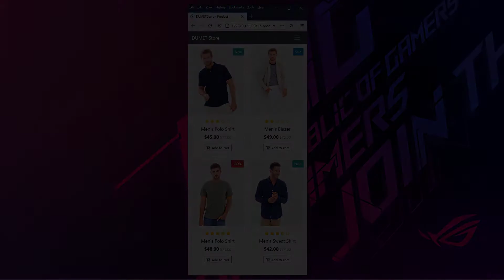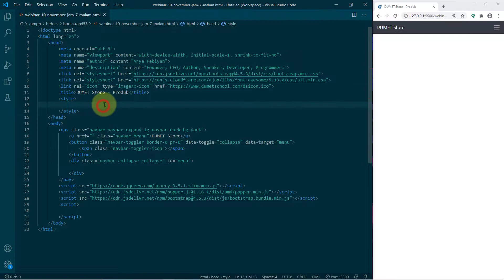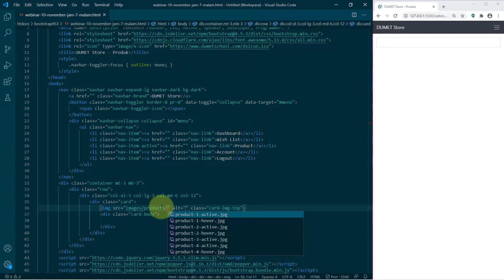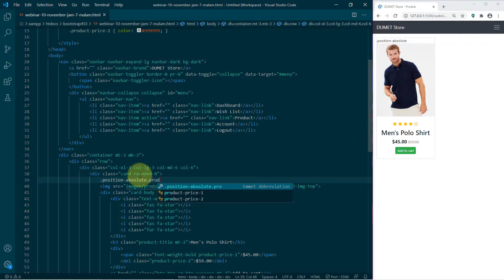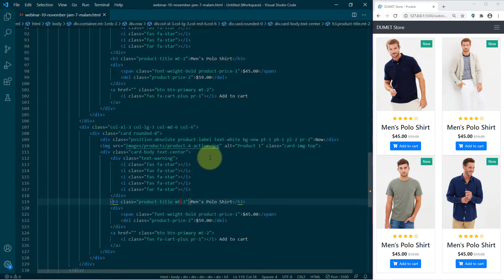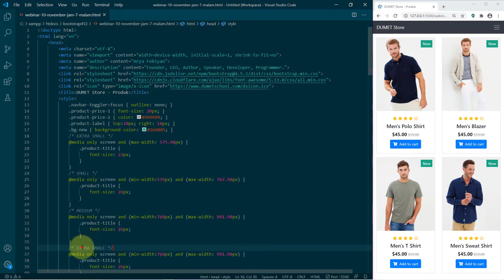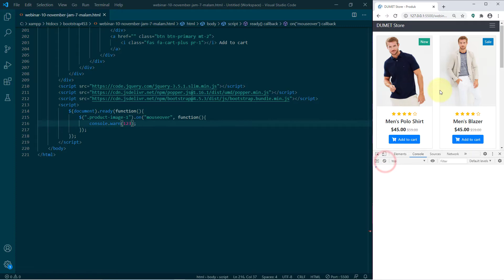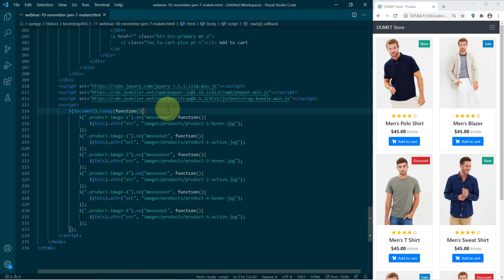WEBINAR PART #5 50 MENIT MEMBUAT UI DAN UX UNTUK LAYOUT HALAMAN PRODUK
Pada Materi Ini, Saya Coba Berbagi Kepada Teman-Teman Semua Tentang Materi Bootstrap. Disini Kalian Akan Belajar:

1. Berkenalan Dengan Beberapa Kelas Di CSS Dan Bootstrap, Khususnya Untuk Membuat Menu Dan Konten Sebuah Halaman Produk.

2. Berkenalan Dengan jQuery.

Salam,
Terima Kasih.